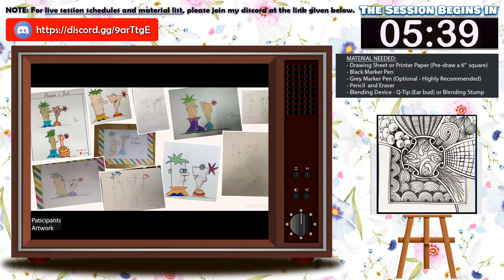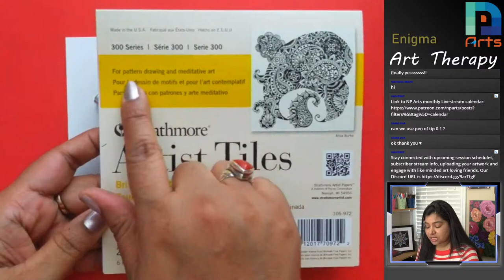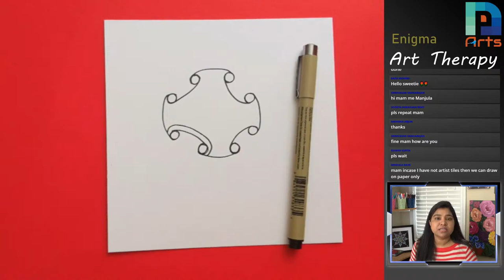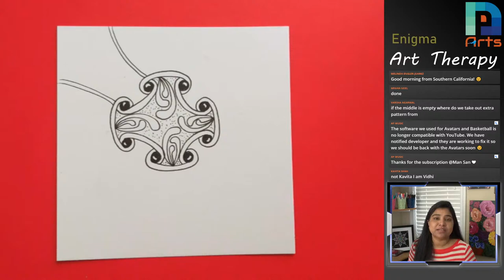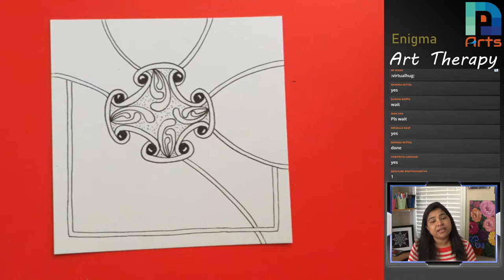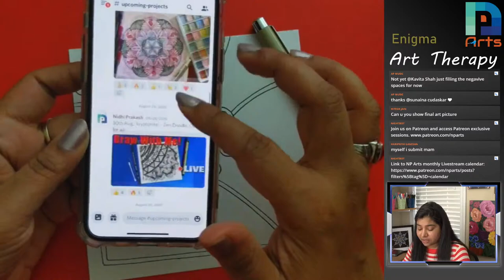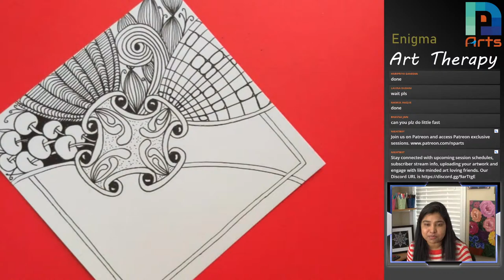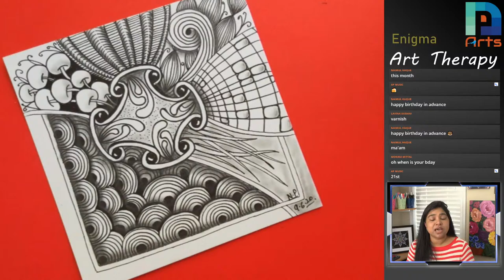Zen Doodle Art - Live - Draw with Me - Art Therapy - Daily Dose of Art #153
Want to learn Mandala Art and Acrylic Dot Art?

Art Therapy  | Live | Doodle Art | Draw with me
Material Needed:
- Drawing Sheet or Printer Paper
   (Please draw a 6” x 6” square on your drawing sheet prior to the session)
- Black Marker Pen
- White Charcoal Pencil (Optional)
- Grey Marker Pen (Optional)
- Blending Device - Q-Tip (Ear bud) or Blending Stump